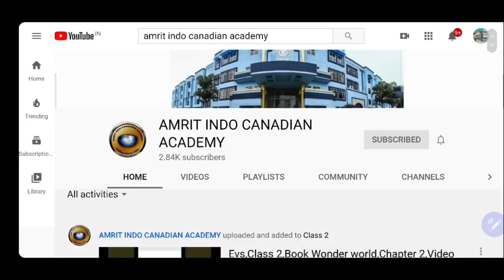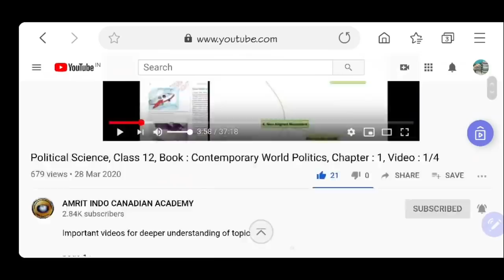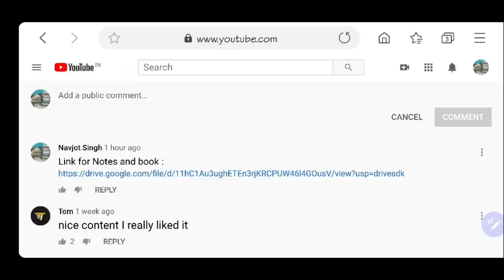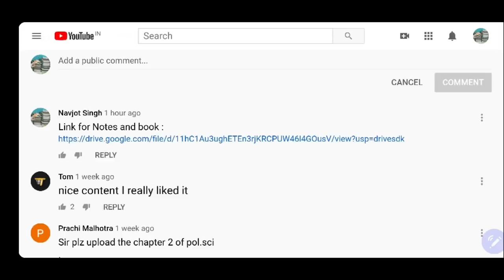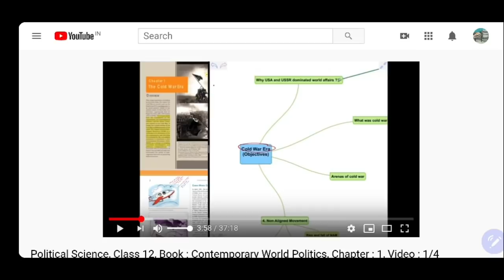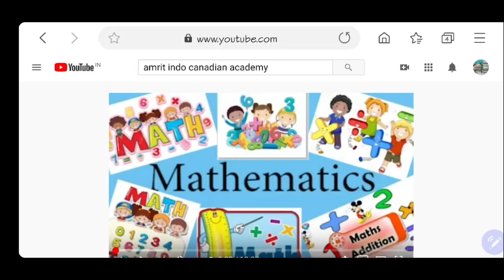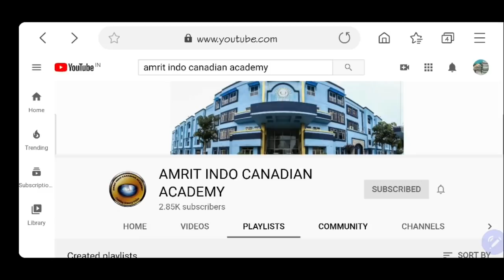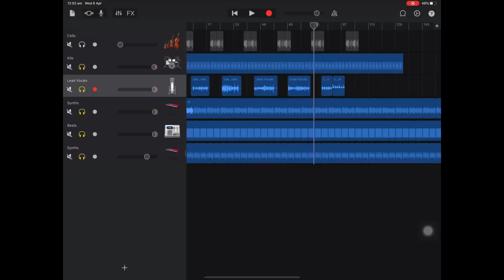Amrit indo canadian academy, problems faced by students, video lectures and 2nd assignments.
Full song dedicated to the lives of great souls that fought against the tyranny of evil times and made great sacrifices for the dignity and integrity of our motherland can be downloaded from the link given below :

ਇਹ ਗੀਤ ਸ:ਭਗਤ ਸਿੰਘ, ਸ:ਕਰਤਾਰ ਸਿੰਘ ਸਰਾਭਾ, ਚੰਦਰ ਸ਼ੇਖਰ ਆਜ਼ਾਦ ਜਿਹੀਆਂ ਮਹਾਨ ਰੂਹਾਂ ਦੀਆਂ ਜ਼ਿੰਦਗੀਆਂ ਨੂੰ ਸਮਰਪਿਤ ਹੈ ਅਤੇ ਉਹਨਾਂ ਦੇ ਕਿਰਦਾਰ ਨੂੰ ਬਿਆਨ ਕਰਦਾ ਹੈ, ਔਖੇ ਸਮਿਆਂ ਨੂੰ ਇਹਨਾ ਜੁਝਾਰੂ ਯੋਧਿਆਂ ਨੇ ਕਿਵੇਂ ਵੰਗਾਰਿਆ ਇਸ ਦੀ ਝਲਕ ਇਸ ਗੀਤ ਵਿੱਚ ਮਿਲਦੀ ਹੈ। ਅੱਜ ਆਪਣੇ ਬੱਚਿਆਂ ਨੂੰ ਇਹਨਾ ਸੂਰਵੀਰਾਂ ਦੇ ਜੀਵਨ ਨਾਲ ਜੋੜਨ ਦੀ ਬਹੁਤ ਜਾਅਦਾ ਜਰੂਰਤ ਹੈ, ਇਸ ਟੀਚੇ ਨੂੰ ਮੁੱਖ ਰੱਖਦਿਆਂ Amrit Indo Canadian Academy ਨੇ ਇਸ ਗੀਤ ਨੂੰ ਤਿਆਰ ਕੀਤਾ ਹੈ। ਸਾਨੂੰ ਆਸ ਹੈ ਕਿ ਸਾਡੇ ਬੱਚੇ ਇਸ ਦੇ ਜਰੀਏ ਸਾਡੇ ਦੇਸ਼ ਦੇ ਅਮਨ ਅਤੇ ਚੈਨ ਦੀ ਖਾਤਰ ਸ਼ਹੀਦ ਹੋਏ ਸਾਡੇ ਵੀਰਾਂ ਨਾਲ ਜੁੜ ਪਾਉਣਗੇ ਅਤੇ ਅੱਜ ਦੇ ਔਖੇ ਸਮਿਆਂ ਨੂੰ ਅਕਾਲ ਪੁਰਖ ਪਰਮਾਤਮਾ ਦਾ ਭਾਣਾ ਜਾਣ, ਉਹਦੇ ਹੁਕਮ ਨੂੰ ਪਛਾਣ, ਖਿੜੇ ਮੱਥੇ ਕੱਟ ਲੈਣਗੇ।